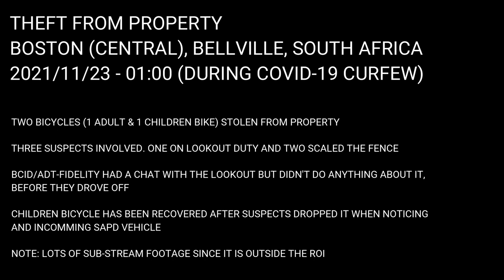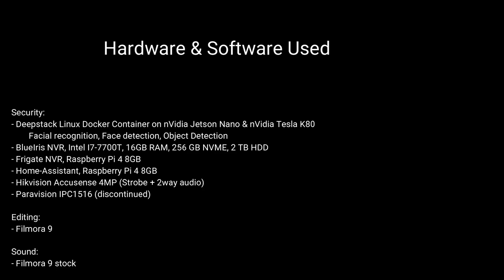Theft from Property - Boston Central, Bellville, South Africa, 2021-11-23 01:00 AM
Theft from property, Boston, Bellville, South Africa
Date:
- 2021/11/23

Software:
- Filmora9

Audio:
- Filmora9 Library

CCTV Hardware:
Deepstack:
- nVidia Jetson Nano 2GB
- nVidia Tesla K80 24GB

Cameras: (All analytics disabled)
- Hikvision Accusense 4MP DS-2CD2T46G2-ISU/SL2.8MM
- Paravision (Hik whitelabel) 2MP

Software:
- BlueIris NVR
- Frigate NVR
- Linux Docker Containers
- HASS OS (Home-Assistant)
- Node-Red